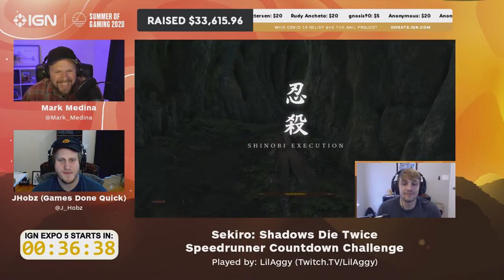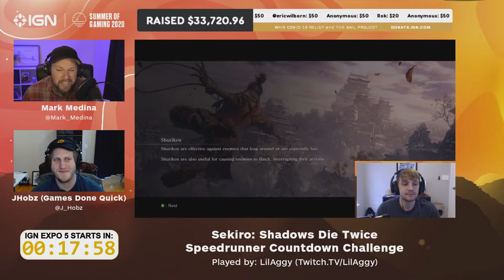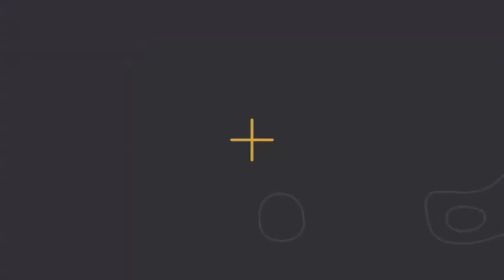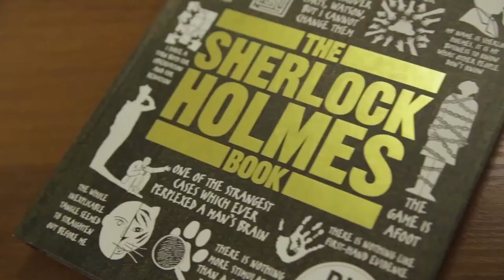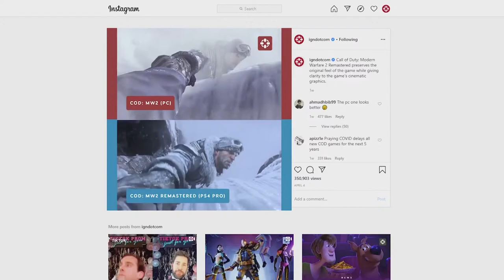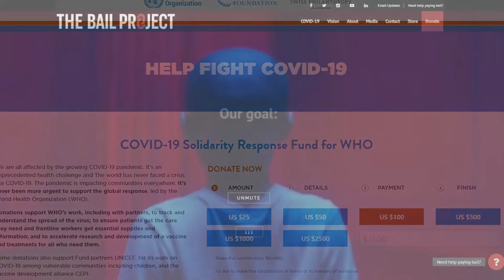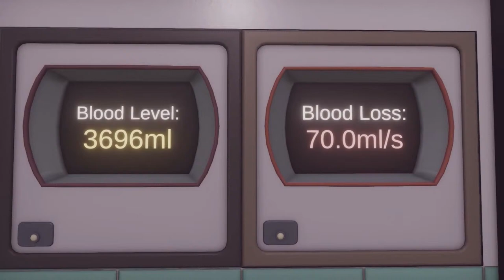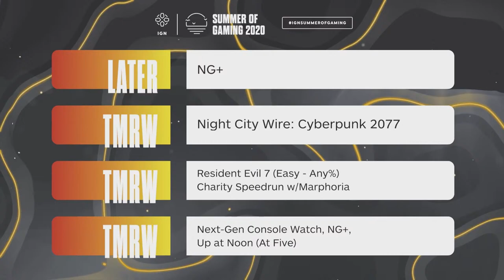IGN Expo Day 5 Livestream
Pre-Show Charity Stream:
Sekiro Speedrunner Countdown Challenge by LilAggy

Publisher Showcase:
Marvel's Avengers WAR TABLE stream (Square Enix) (10am PT) with IGN pre- and post-shows

IGN Expo #5:
Exclusive Reveals, Trailers, Gameplay Demos, Developer Interviews, Previews

Trailers:
Cartel Tycoon – Exclusive Trailer Reveal
Dreamscaper (Afterburner Studios) - Exclusive Gameplay Feature Deep Dive
Shadow Arena - New Hero Exclusive Trailer Reveal
Sherlock Holmes: Chapter One (Frogwares) - Exclusive Behind the Scenes Look

Gameplay:
Surgeon Simulator 2 (Bossa Studios) – Exclusive Gameplay
Fall Guys - Exclusive Gameplay Trailer
No Place For Bravery (Ysbyrd Games) - Exclusive Gameplay and Interview
BioMutant (THQ Nordic) - Exclusive Gameplay and Experiment 101 Interview
Overcooked! 2 (Team 17) - DLC Exclusive Announcement and Reveal Trailer, and Exclusive Gameplay Reveal

Thanks for checking out IGN's Summer of Gaming! Be sure to stay tuned to SoG as our editorial team shares hands-on demos, gameplay previews (including Xbox Series X gameplay and PS5 gameplay), developer interviews, and publisher presentations- and it’s all happening in live broadcasts! Throughout June IGN will be showcasing new games, 2020 Xbox news, and PS5 news. Summer of Gaming will also feature news about upcoming games, 2020 titles releasing for Playstion 5 and Xbox Series X, and more exclusive gameplay footage.